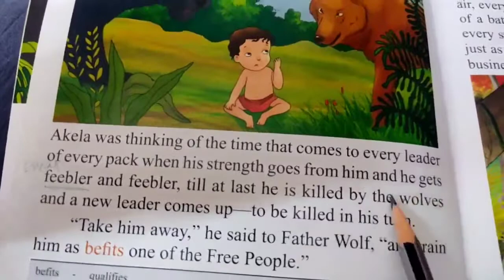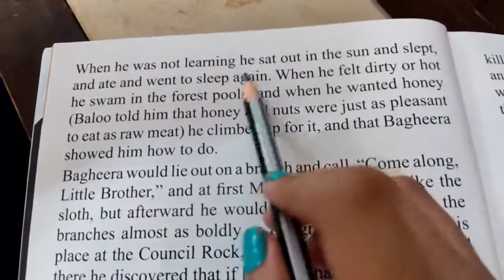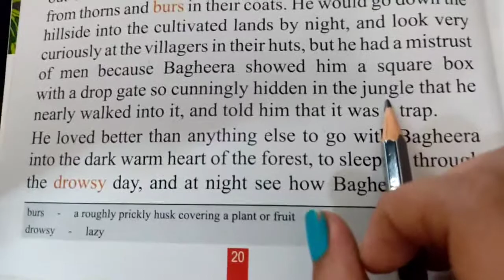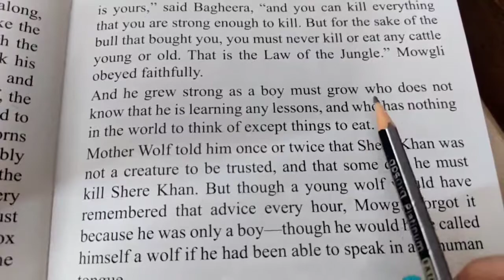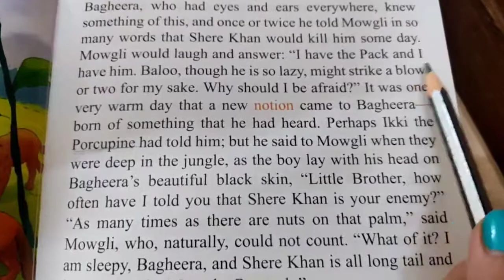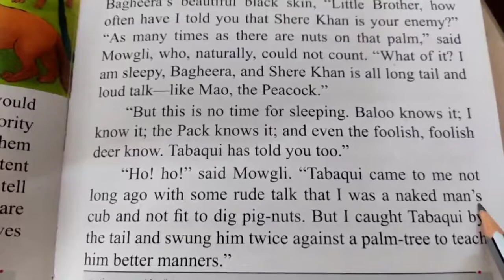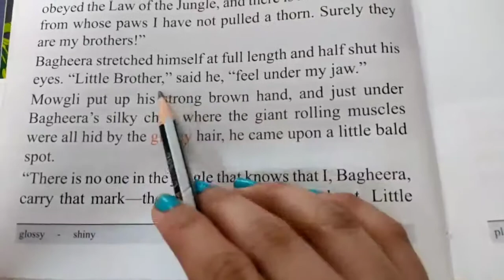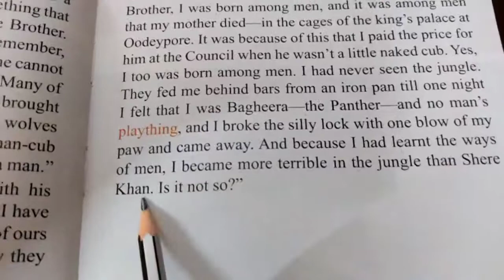jungle book part 3